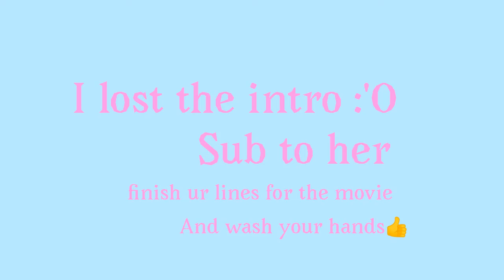Say meme |GIFT FOR GODLY UNDER-RATED BEAN old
I WILL NOT STOP MAKUNG GIFTS FOR HER/HIM/ THEM UNTILL SHE/HE/THEY HAVE ATLEAST 50!